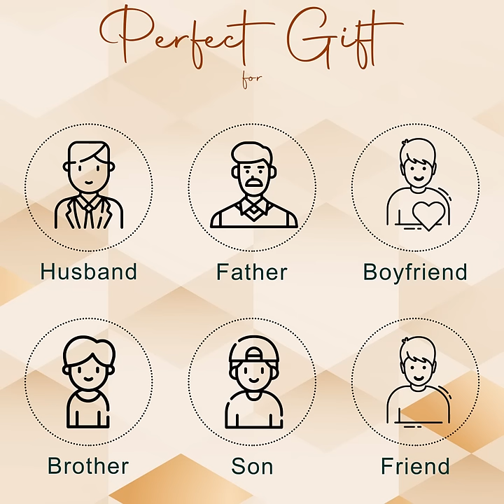Unwrap the Ultimate: The Perfect Gift Set for the Stylish and Sophisticated Man | The Wallet Store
Treat the men in your life to the ultimate gift set that will have them looking and feeling their best! From day to day accessories are carefully curated and have everything he needs to elevate his style and feel appreciated. Don't miss out on the perfect gift for any occasion!

The gift contains personalized wallets, a keychain cover, a specs cover, and a passport cover.

Colours available: 7